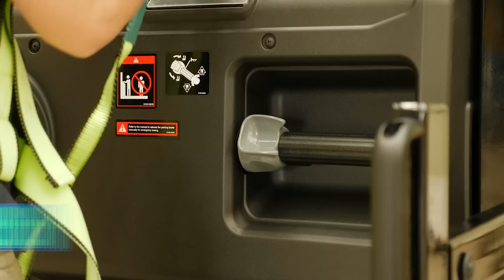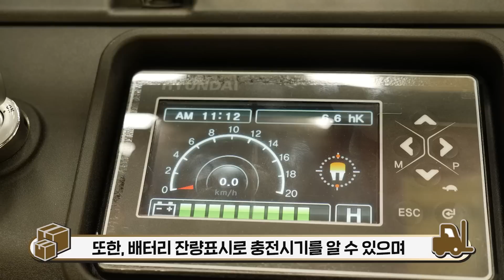나를 업! 시켜주는 지게차 오더피커 13BOP-9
안녕하세요. 현대산업차량TV입니다.
오랜만에 인사 드립니다! 산업차량인사이드 시리즈!
오늘은 오더피커 13BOP-9입니다.
13BOP-9는 작업자가 직접 탑승하여 높이 있는 적재물을
직접 꺼내거나 넣을 때 사용할 수 있는 입승식 지게차입니다.
작업 효율만큼 안정성이 보장된 오더피커 13BOP-9!